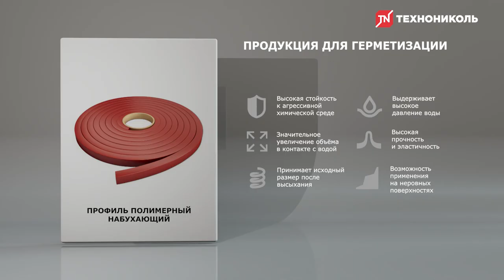Гидроизоляция холодных швов фундамента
Реклама. ООО «ТехноНИКОЛЬ-Строительные Системы»(ИНН: 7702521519) Erid: 2VtzqvcFdqY

Большинство фундаментов имеют проблемы с гидроизоляцией, что может повлечь за собой серьёзные последствия и ущерб.
У этой проблемы есть проверенное решение! Набухающий герметик и набухающий полимерный профиль от ТЕХНОНИКОЛЬ.  Наш продукт прост в монтаже, не требует специальных навыков и наличия специализированного оборудования для работы с ним, но вместе с тем, обеспечивает эффективную герметизацию швов.